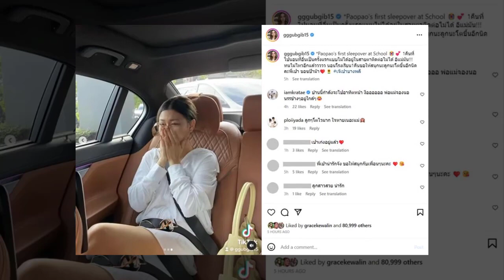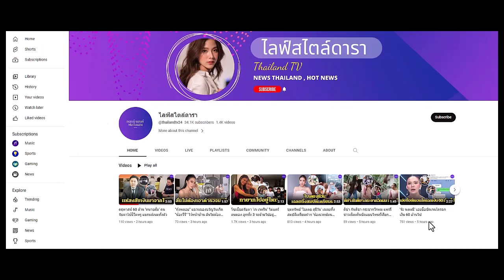กุ๊บกิ๊บ - บี้ ส่งน้องเป่าเปาไปเข้าค่ายที่โรงเรียน 1 คืน มาดูกัน ใครเป็นคนร้องไห้...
ไปนอนที่อื่นครั้งแรกแบบไม่ได้อยู่ในสายตาพ่อแม่